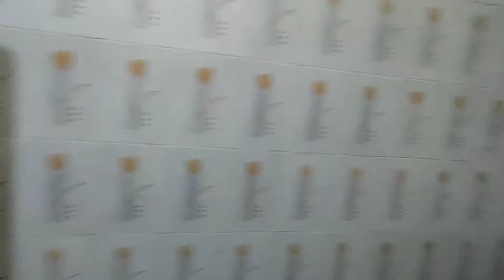Vlog -166 | जीवन का सबसे महत्वपूर्ण काम अयोध्या भाग -2 || Prabhakar sir Vlogs || Ballia Vlogs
Description:
Prabhakar Sir Vlogs is official channel of a Teacher, Motivational Speaker and a middle class Indian, Mr. Prabhakar Pandey where he uploads vlogs related to his lifestyle, daily routine and travel. He also uploads poem and rap songs written and sung by him.
Prabhakar Pandey is a positive person who believes in Living the Life by adding value to the society. He is famous as "Prabhakar Sir" in his society and people loves his sweet and jolly behavior.